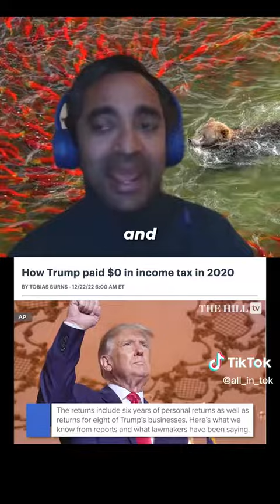Trump’s Tax Returns finally come to light